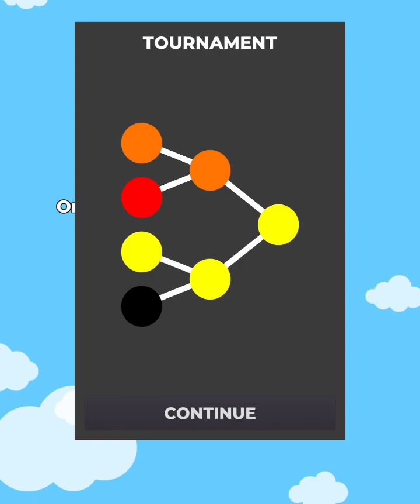EPIC MARBLE RACE! Black vs. Yellow - Who Wins the Ultimate Marble Run Tournament? 🏁🎉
Today, we have an AWESOME video for you! Get ready for the most EPIC marble run tournament EVER! It's the battle of the century between the black marble and the yellow marble! Who will be the ultimate champion? Let's find out!

In this incredible marble race, the black and yellow marbles will face off in a super exciting obstacle course! Watch as they zoom through gears, spinners, and so much more! It's like a pinball game, but with marbles! 😲💥

Will the black marble conquer all the challenges and take the trophy home, or will the yellow marble prove its speed and skills? There's only one way to find out - by watching this thrilling tournament from start to finish!

Join me as I commentate on this action-packed race, providing you with all the excitement and commentary you need. Don't miss a second of the heart-pounding action as the marbles race down the course, vying for victory! 🏆🔥

Get ready to be on the edge of your seat as the black and yellow marbles battle it out, showcasing their incredible speed and agility. 🎥🔗

Let's get this video to go viral with all your support! Let the marble madness begin! 🎉💯